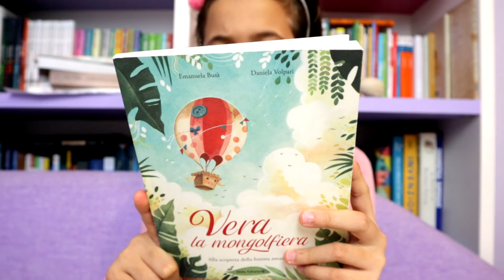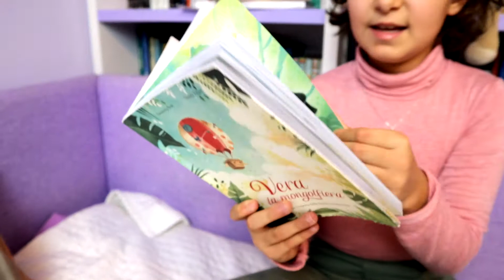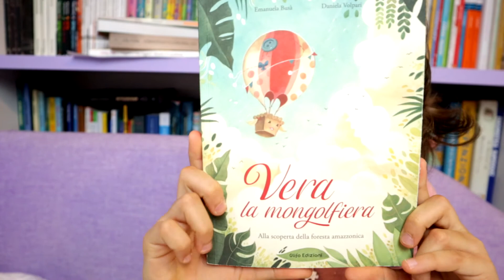VERA LA MONGOLFIERA di Emanuela Busà e Daniela Volpari - GLIFO Edizioni ! Penny Books #85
Si vorrebbe, dai libri per bambini, che raccontassero storie avventurose ma al tempo stesso educative.
Che contengano al loro interno personaggi divertenti o irriverenti che possano catturare l'attenzione dei nostri bimbi.
Dovrebbero, però, allo stesso tempo, essere personaggi che diano messaggi positivi e insegnamenti per la crescita dei piccoli lettori.
Se magari, poi, fossero storie con splendide illustrazioni e con una intelligente componente divulgativa, grazie ai quali imparare anche cose nuove dal punto didattico, sarebbero quasi da regalare a chiunque.

Libri di questo tipo ne esistono davvero pochi ma la nostra Penny si è imbattuta proprio in uno di questi.

VERA LA MONGOLFIERA di Emanuela Busà e Daniela Volpari Illustration pubblicato da Glifo Edizioni.

Non mi dilungo oltre, anche perchè ci ha già pensato la Penny a raccontarlo in lungo e in largo. Vi lascio direttamente alle sue parole ☺